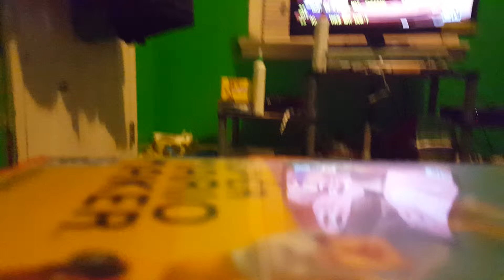Pac-man and bosconian